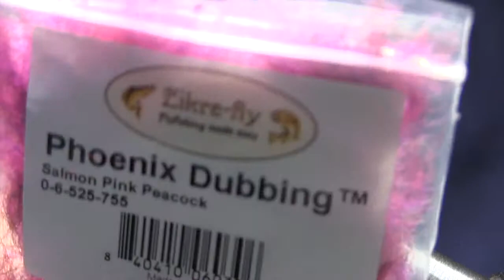Shipmans Buzzer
Exelent fly for selective fish, easy to tye, and easy to fish. So go on!!!